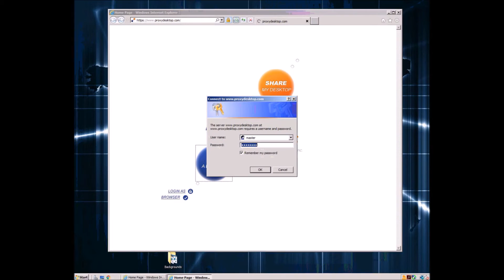PROXY Pro Host on Demand for PC and Mac!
Proxy Networks' Private Cloud Editon now features instant screen sharing for PC as well as Mac!  Customers enjoy their own, branded web console, running securely within their own environment.